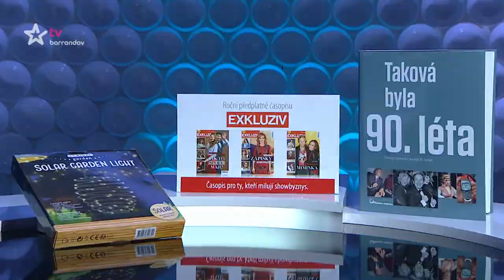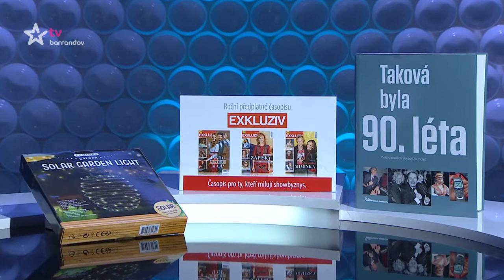Česká tajenka (2018/115)